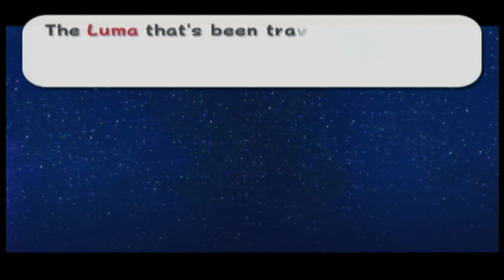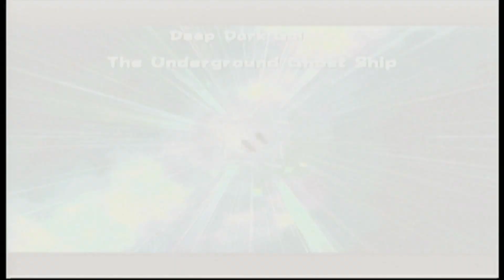next level stomping (mario galaxy part 14)